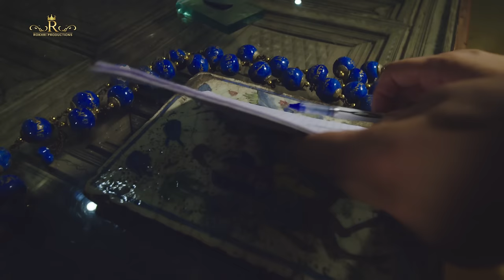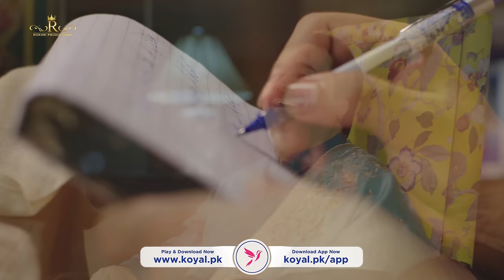NIKKI_NIKKI_GAL - Full Video Song | Shafaullah Khan Rokhri | Rokhri Production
Record Label: *Rokhri Production*
Set *Nikki Nikki Gal* as your Caller Ring Back Tune
MOBILINK
Type Get space *515697* and send to 230
TELENOR
Type ST *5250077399* and send to 230
ZONG

Shafaullah Khan Rokhri is here with a new spectacular video song with taste in love (Nikki nikki Gal). Enjoy to the fullest, the best of Shafaullah Khan Rokhri. Only on Rokhri Production official.

This channel managed by MobiTising - Asia's Largest YouTube Management Network. For connecting your channel contact Now: Email: Cell: 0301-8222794 Any uploading of our audio/visual content is strongly prohibited and the result will be ending up with a Strike, copyright infringement notice & penalties.

NIKKINIKKIGAL ShafaullahKhanRokhri RokhriProduction koyal This is the official channel of Shafaullah Khan Rokhri and Zeeshan khan Rokhri And Tahir Khan Rokhri